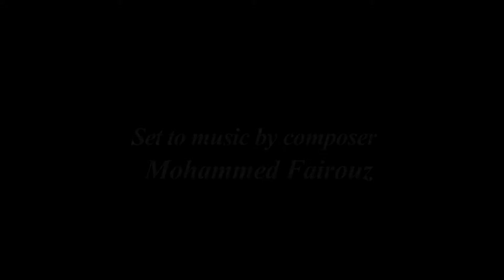European Premier of Seamus Heaney's poem 'Anything Can Happen'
European Premier of Seamus Heaney's poem 'Anything Can Happen' set to music by composer Mohammed Fairouz, arranged by Michelle K. Paris, Embassy of Ireland Malta, 5 January 2014